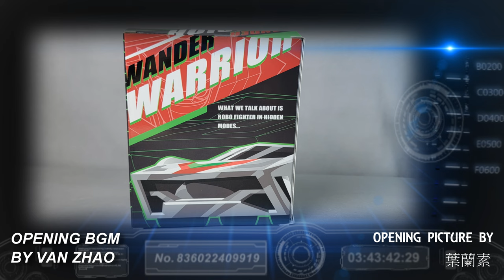齒輪工廠 流浪武士 KO TFP 千斤頂 Gear factory WANDER WARRIOR KO TFP RID WHEELJACK 胡服騎射的非常規變形金剛分享時間